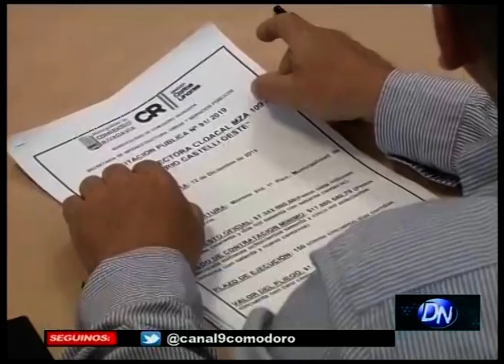Obras públicas: Luque encabezó la apertura de sobres para licitaciones